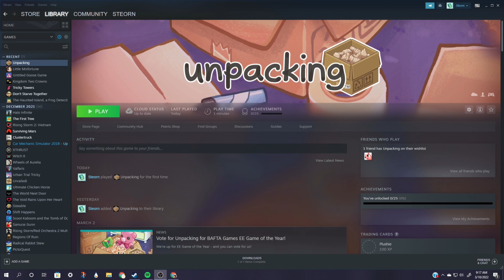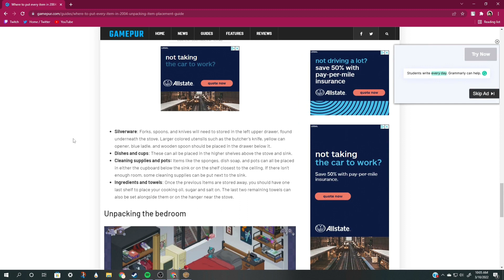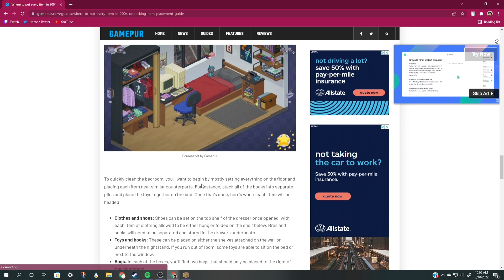snow day secret stream c: | Unpacking VOD1 | 03/10/2022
Unpacking! It was a very cozy day for this, and early morning. the vibes are warm.